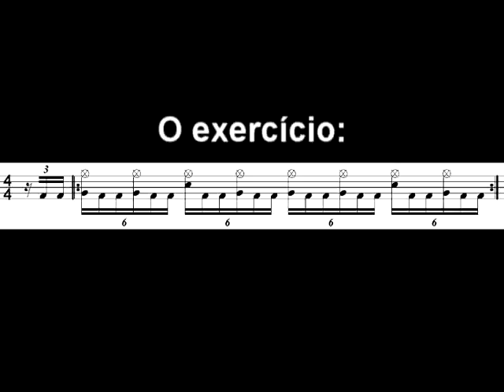"Simulação" de dois bumbos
Simulação de dois bumbos usando o surdo. Tocado em sextinas de semicolcheias.
Partitura, exercício e exemplo prático.

Double bass simulation using the floor ton. Played in 16th notes triplets.